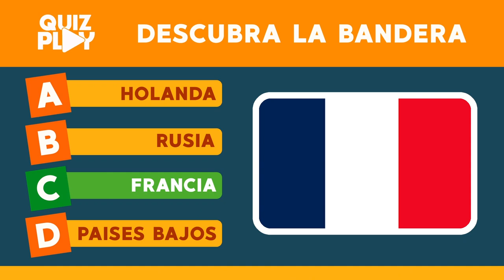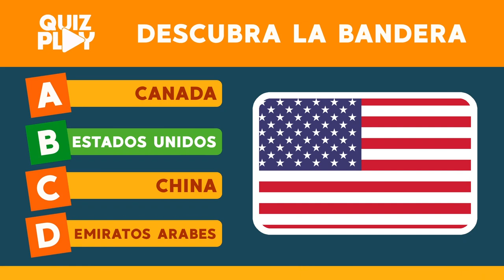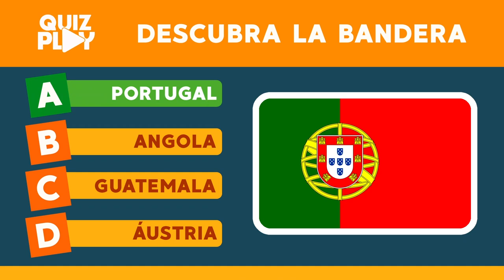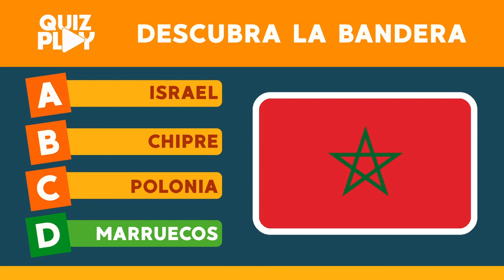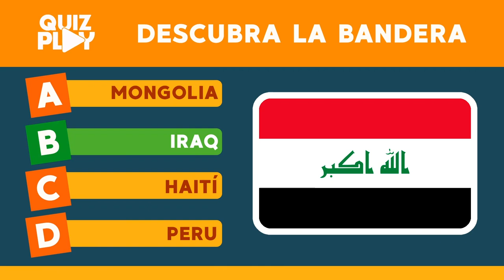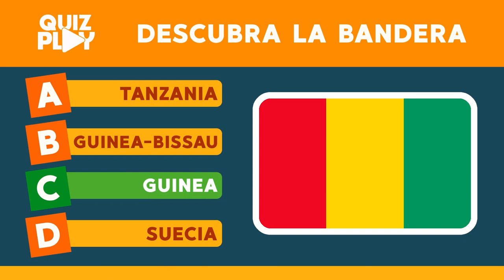Descubra el país de acuerdo de cada bandera (NIVEL HARD) - Quiz Play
Intenta descubrir de que banderas son destes paises en este juego. Demuestre su inteligência en este video. ¿Será que usted es capaz de alcanzar todas las respuestas? Intenta ahora mismo.